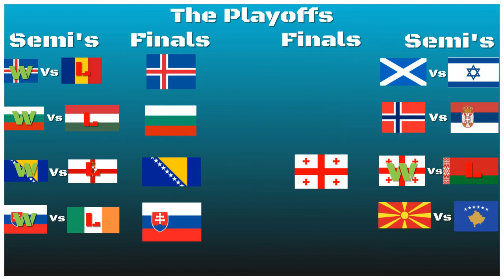FIFA 20 Lockdown Euros #4 - Slovakia Vs Republic of Ireland